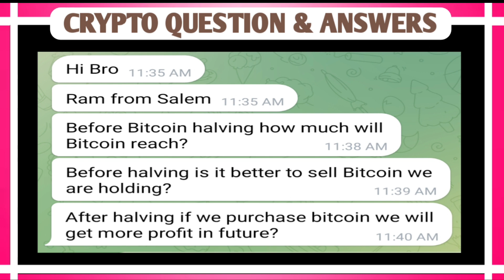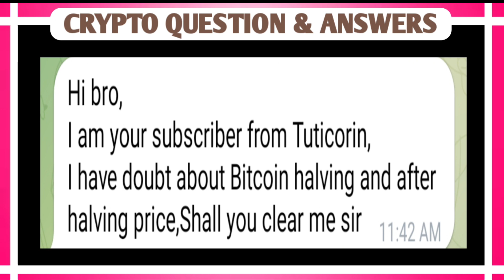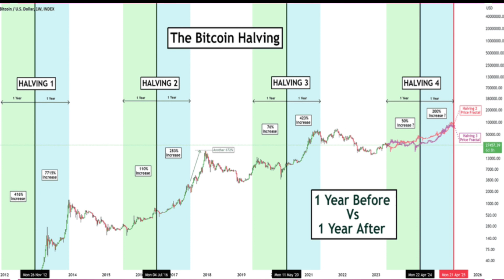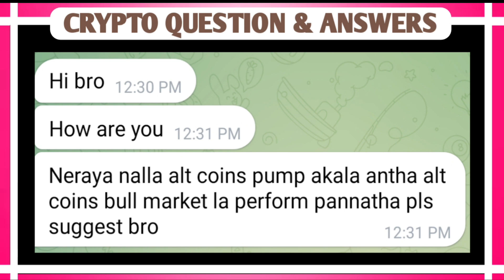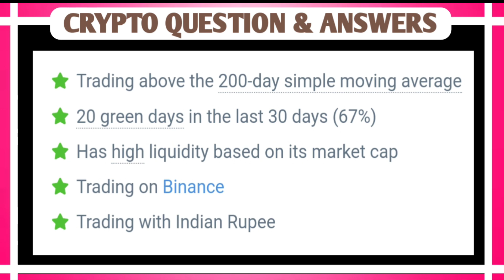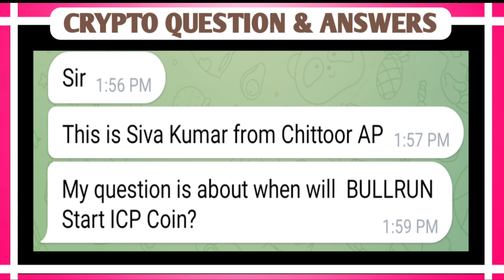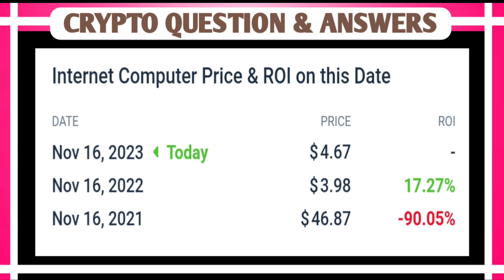Market will crash Soon? 🔥 What is Swing trading, Scalp & Position Trading? | Bitcoin halving